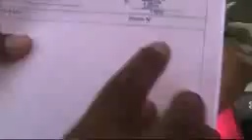FAMILIARES DE MADRE ADOLESCENTE QUE FALLECIO DENUNCIA NEGLIGENCIA MEDICA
FAMILIARES DE MARICIELO VARA FUENTES DENUNCIARON NEGLIGENCIA MEDICA EN EL HOSPITAL SOCORRO Y ACUSAN A LA DRA VELASQUEZ SERNA LA ADOLESCENTE MADRE DE 14 AÑOS LLEGO AL HOSPITAL EL 13 DE MARZO A LAS 11.28 A.M.  POR DOLOR DE ESTOMAGO Y LA ENVIARON A SU CASA A LAS 11.45 A.M. LUEGO AL SENTIRSE  CON MAS DOLORES Y CON NAUCEAS DECIDIERON LLEVARLA NUEVAMENTE A LAS 6.45 P.M. LE APLICARON UNA INYECCION Y LUEGO DE  DIJERON QUE SU BEBE ESTABA MUERTO  Y LA DEJARON A UN LADO PARA QUE EN HORAS DE LA MADRUGADA MUERA LOS FAMILIARES PIDEN JUSTICIA.